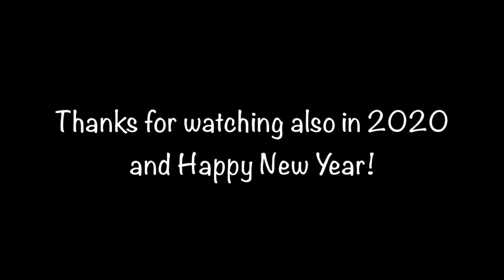Iron Maiden New Years Jam in Gran Canaria | 2020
What a wonderful day today!? Well, kind of. Today i received my day off but also a huge pain in my backs so I decided that might be a good idea just to stay in the room and practice a little bit more on my new Ghost Fret guitar. I don't know why, but it happened to be the practice mostly just of Iron Maiden and their classic songs. So I took all the material that I made and tried to create a little jam video you can check right now. Hopefully you will enjoy it like I did today!!

Lukas